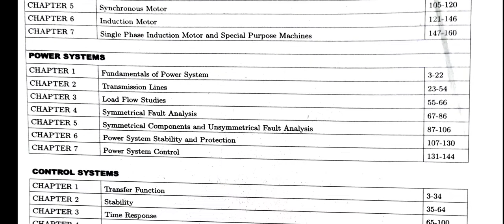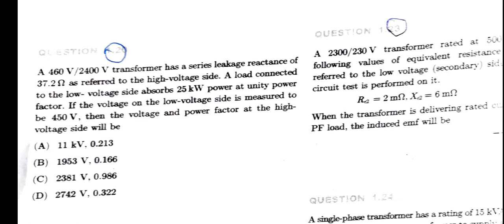Best book for Gate practice R.k kanodia